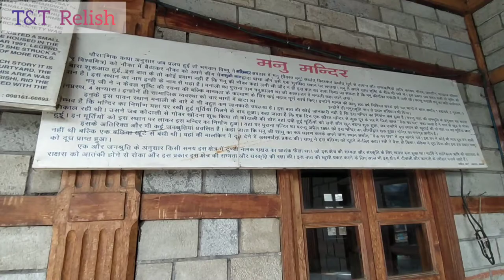मनु मंदिर मनाली । Manu Temple Manali | Himachal tourism | Vlog 2022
Manu temple is a fine stone and wood monument roofed with slate tiles. It is located in Old Manali. The temple is devoted to Rishi Manu who not only created the civilization but also laid down many principals for the welfare of human being. He enunciated the laws that govern Individual and social life.

*Best tourist places to visit in Manali*

1. Mall Road Manali
2. Hadimba Devi Temple
3. Manu Temple
4. Himalayan Nyinmapa Buddhist Monastery
5. Maha Rishi Vashisht Temple
6. Van Vihar Manali
7. Museum of Himachal culture & folk art
8. Jogini Waterfall Manali
9. Solang Valley

Manu Temple is located in old manali. The temple is about 2.5 km from the Mall road of Manali. You can easily reach the temple by auto and taxi.

*Background Music*